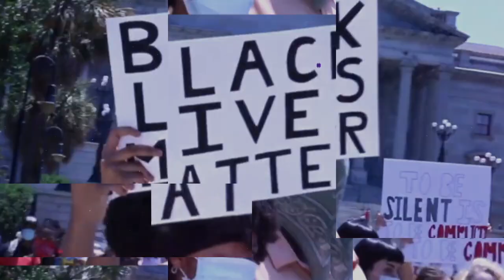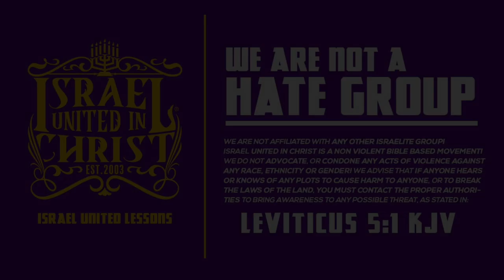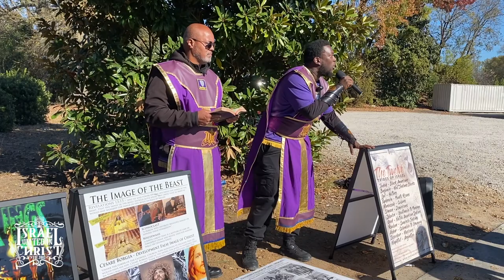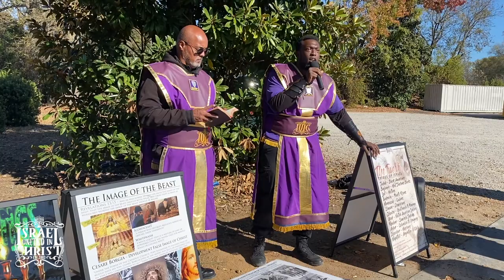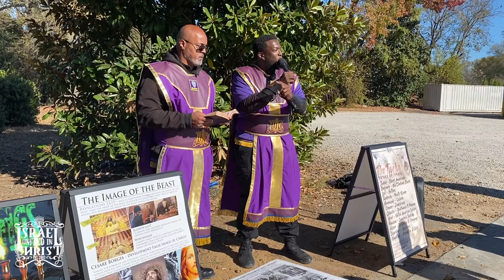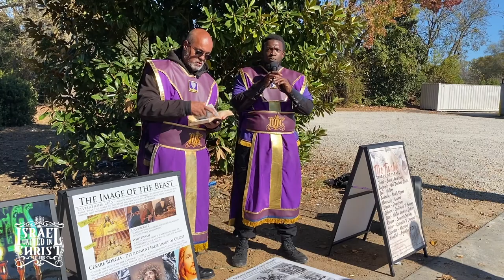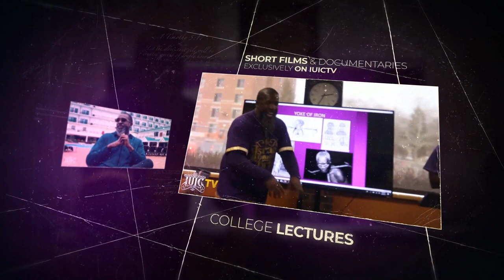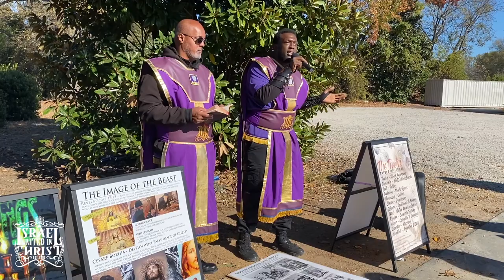IUIC | The Results Of Rebelling Against God | Columbia SC